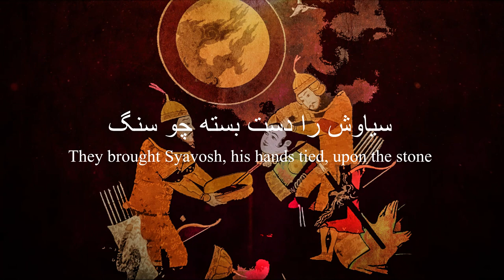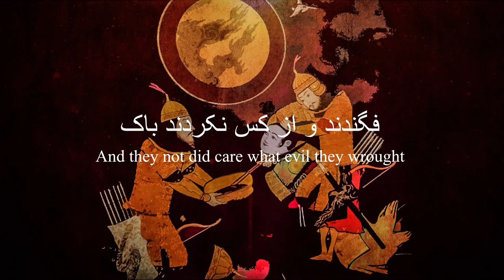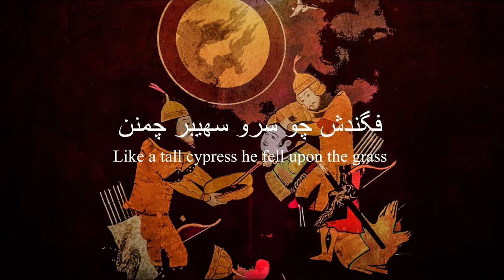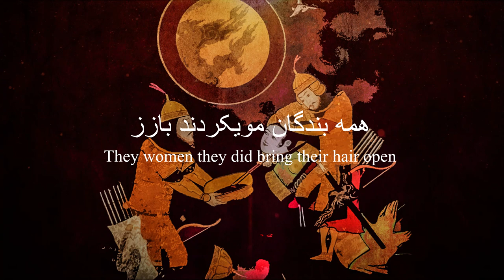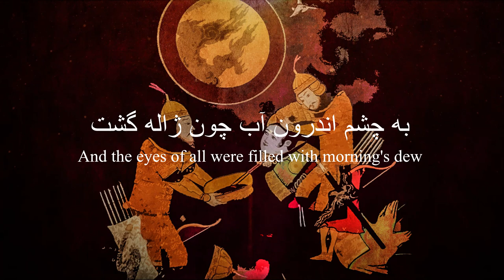Farya Faraji - The Lament of Farangis (With Lyrics, Farsi & English)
Musics belong to Farya Faraji. I'm only just put some lyrics in the video.

Captions by Farya Faraji:

"Artwork by Hamid Rahmanian, lyrics by Ferdowsi, music by Farya Faraji, vocals by Kelareh Kabiri and Farya Faraji.

This is an original arrangement based on the passage of the death of Syavosh in the Shahnameh, the Iranian national epic poem whose stories are central to Iranian mythology. In Iranian mythology, Syavosh of Iran flees his land and finds refuge in the neighbouring, adversary land of Turan, where he is welcomed by King Afrasyiab, who marries him to his daughter, Farangis. However, after the passing of time, King Afrasyiab of Turan grows wary of Syavosh, and ends up murdering him. Grief-stricken, Farangis begins an uprising. She and all the women of her retinue cut their hair, and the people of the land walk behind Farangis, her hair now cut, demanding justice against the tyrant of the land. This scene from Iranian mythology is central to Iranian culture's collective memory, and a woman's cutting of her hair in defiance of tyranny remains a symbolic gesture to this day.

The lyrics are in Early Modern Persian and are directly extracted from the Shahnameh epic poem written by Ferdowsi. The instrumentation consists of a tanbour, santour, kamancheh, ney, and daf drums."